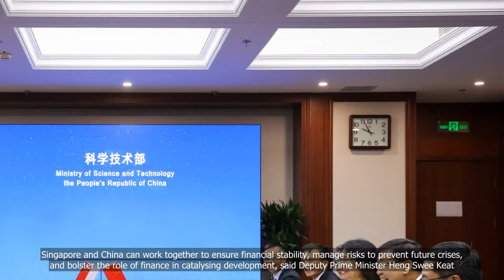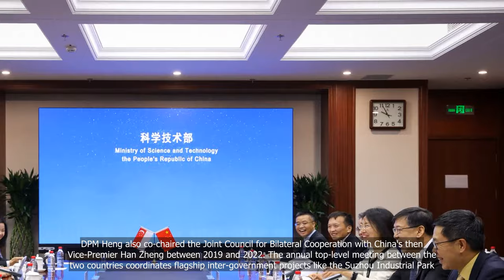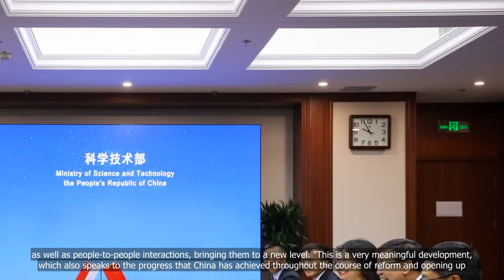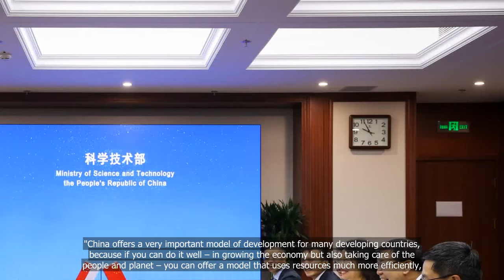Singapore and China can boost cooperation to ensure financial stability: DPM Heng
💗📌 Singapore